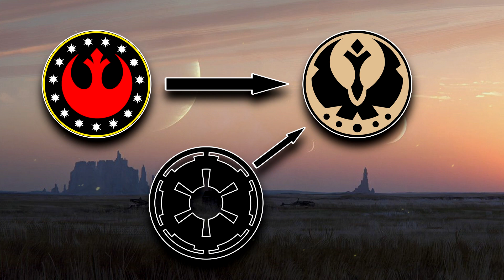Les CHEVALIERS IMPÉRIAUX, et Antares DRACO ! | Star Wars Lore | UE Legends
Les Chevaliers Impériaux ! Probablement l'une des unités de guerriers les plus classes de l'univers étendu Legends Star Wars ! Nous revenons aujourd'hui sur cet Ordre si spécial que l'on pourrait (presque) qualifier de Jedi gris, mais également sur leur Leader après l'Empereur, Antares Draco !

Si tu veux me soutenir GRATUITEMENT, c'est par et ça ne te prend que 30 secondes !

Tu peux acheter le T-shirt de ton choix en suivant ces liens :
Bénéficie d'une réduction de 15% avec le code ABSOLUTE15 ! Profites-en !